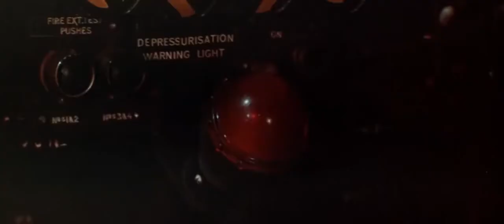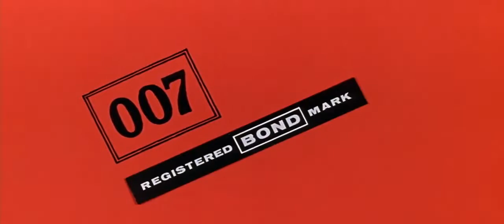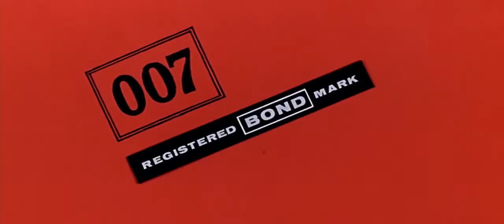Thunderball (1965) - Trailer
A SPECTRE agent steals two atomic bombs from a NATO plane. James Bond is assigned a mission to recover the warheads and put a stop to the evil plans of the criminal organisation.

Initial release: December 9, 1965 (Japan)

Director: Terence Young

Story by: Kevin McClory; Jack Whittingham; Ian Fleming

Featured song: Thunderball